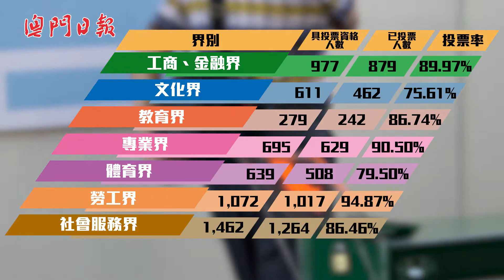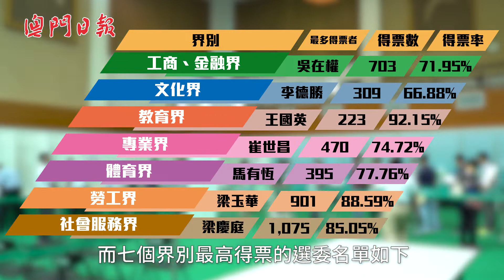特首選委誕生 投票率87%高於上屆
【選委選舉】2019年行政長官選舉委員會選舉於16日順利舉行，來自七個界別的5,735名投票人投票選出344名選委。選管會表示，今屆投票率較上屆增加，達87.2%，當中共有4,743張有效選票、258張無效票。另外，有投票人因拍攝選票，涉嫌觸犯加重違令罪，交由警方跟進。

今日選舉產生的344名選委，加上14名澳區全國政協代表、22名立法會議員代表、2名市政機構代表、6名宗教界代表及澳區全國人大代表的11位當然委員，400名選委中的399人已經初步確定。因為賀一誠辭任而產生空缺的最後一名澳區全國人大代表名額，預料將於稍後透過遞補機制補上。